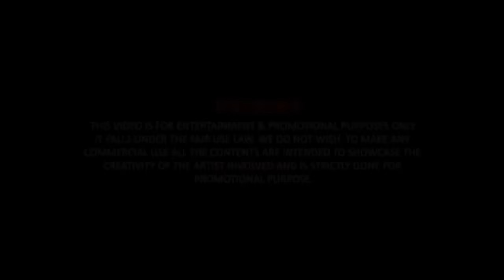Dil Mein Ho Tum, Janu Meri Janu **2 HOUR NON-STOP VIDEO - DUET** Satyamev Jayate (Sad) Vinod Khanna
Roy's Studio has specially created the duet version by mixing male and female versions into a single track. 2 hour nonstop play for Dil Mein Ho Tum lovers!

Satyamev Jayate is a 1987 Bollywood action film, directed by Raj N. Sippy, starring Vinod Khanna and Meenakshi Sheshadri in the lead roles. The other cast members include Madhavi, Anita Raj, A. K. Hangal, Renu Joshi, Alankar, Neeta Puri, Saahil Chadha, Satyen Kappu,Sudhir Dalvi, Vinod Mehra, Shakti Kapoor and Anupam Kher.

The film is a remake of the Malayalam film Aavanazhi, starring Mammootty. The film was a comeback film for Vinod Khanna and emerged a box office success. Vinod Khanna’s performance as a police officer was critically acclaimed and is regarded as one of his best. Meenakshi Sheshadri’s performance as a prostitute; was also acclaimed. The chemistry between Khanna and Sheshadri was appreciated. The song "Dil Mein Ho Tum” gained popularity.

Playback: S Janaki & Bappi Lahiri
Release date: 18 June 1987 (India)
Directed by: Raj N. Sippy
Produced by: Romu N. Sippy
Starring: Vinod Khanna, Meenakshi Sheshadri, Madhavi, Anita Raj

Digitally Remastered @ Roy's Studio | Sound Engineer: Roy | Instagram: krishnenduroy.in